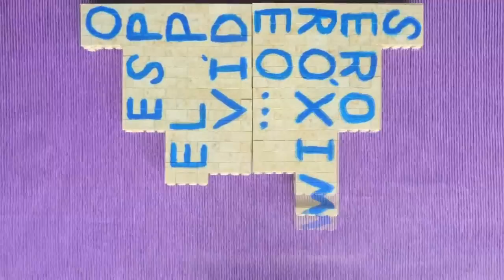100.000 Suscriptores - Gracias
Mi mas sincero agradecimiento a tod@s los que hacéis posible este pequeño canal de vídeos.

100.000 gracias